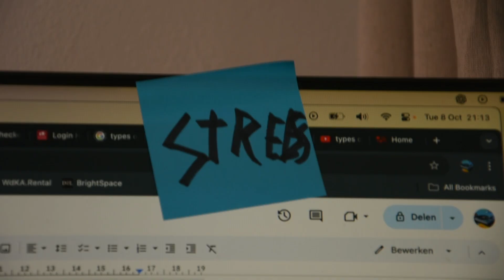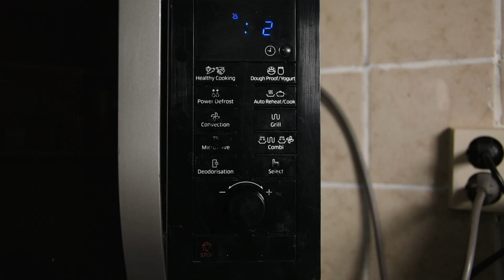meditate???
an essay film for my study.
definitely an essay film.
idk i had a deadline ok.
it went good ish.
fun with new people.
question marks are also dots.
right.
have a good day.
ties.

chrysanthemums - me
i miss u - me